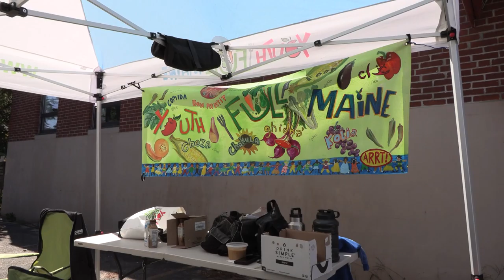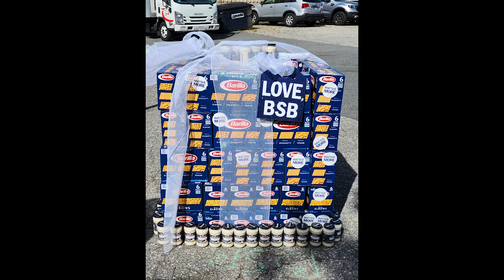United Way Food Drive - 2022